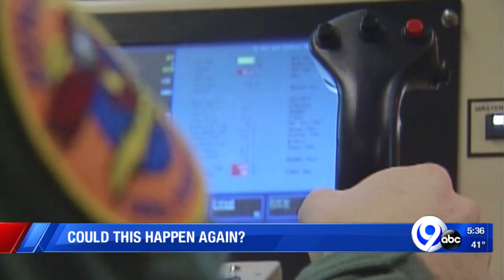Colonel William McCrink talks about the MQ9 crash last summer